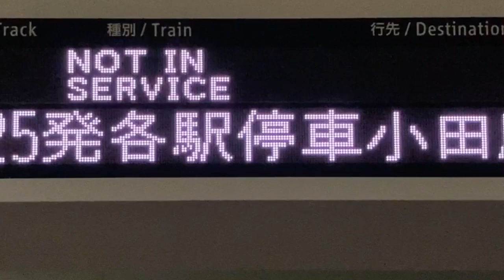【カルチ角ゴシック体22x22 スクロールフォント確認用】小田急 伊勢原駅 ホーム 発車標(LED電光掲示板)